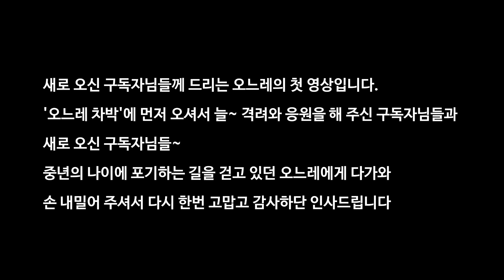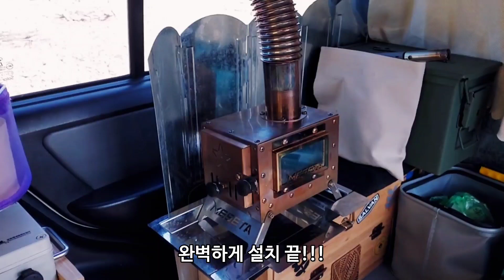[자작 캠핑카] 자작으로 만든 캠핑카/차박에 미니화목난로/테라칸 자작/ 순두부 김밥/물티슈 대신 동전티슈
이번 오느레의 차박은 특별한 일이 있어 긴장된 마음으로 출발을 했답니다. 유튜버 '욱빠tv, 자작의 고수'편에 출연하게 되어 촬영도 잘 마치고 옆에 계시던 백팩커 분들과도 잠시 즐거운 시간을 가져 좋은 추억을 하나 더 쌓은 날이었습니다.